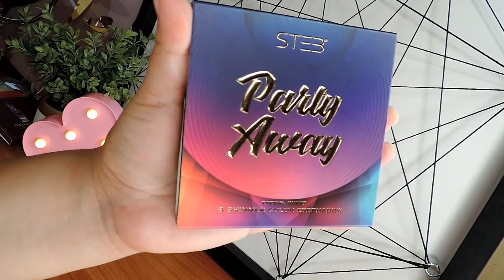Paleta de Sombras Party Away / STEB / BEAUTY SWATCHES/ 9 sobras con acabos brillantes.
La Paleta de Sombras Party Away de STEB, deslumbra y resalta por sus hermosos tonos brillantes, además de su textura suave y fina.